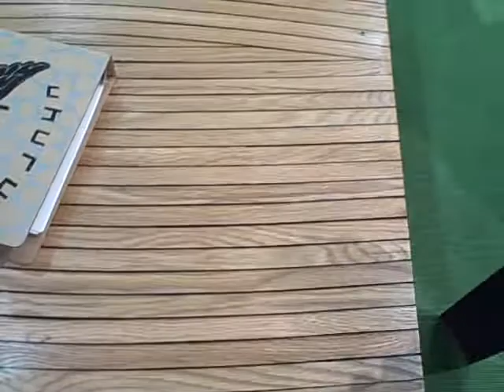ICFF 2008: Uhuru Designs with Barrel Staves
a new line of furniture composed of barrel staves